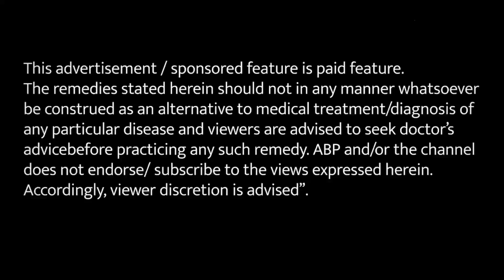गोंद मोरिंगा के फायदे जानकर हो जाएंगे हैरान